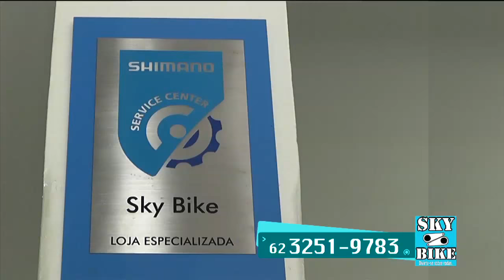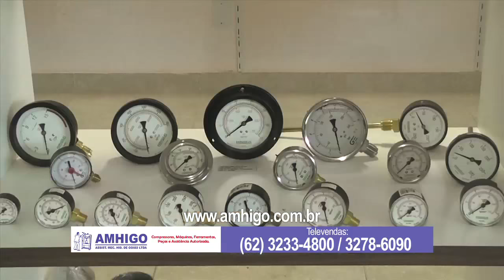Programa de Tudo um Pouco 194 - Extensão de Cílios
"Matéria Beleza - Extensão de Cílios"

Espaço da Beleza
Rua F-18 Qd, 111 Lt. 20 Setor Faiçalville